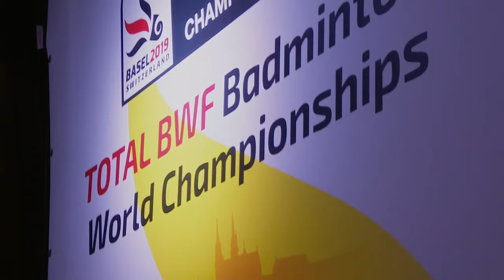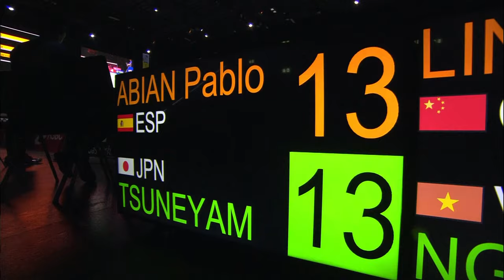R64 | MS | Pablo ABIAN (ESP) vs. Kanta TSUNEYAMA (JPN) [13] | BWF 2019